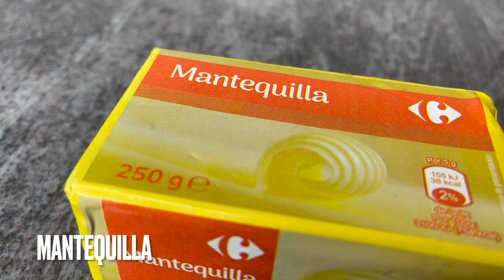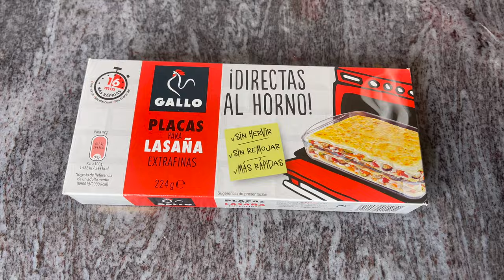!Si No Sabes Cocinar Esta es tu Receta ❗️Con Pocos ingredientes podes Hacer Magia !!